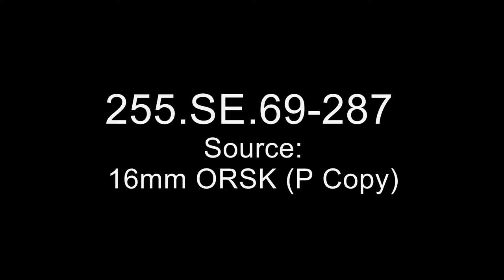Lunar Motorcycle Studies (1969)